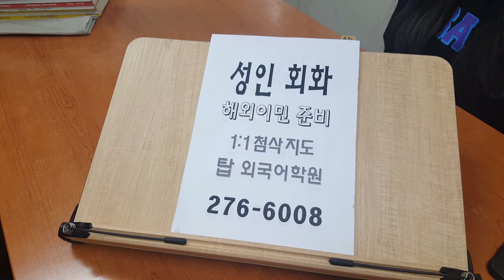전주성인영어학원 해외이민 주재원 200504